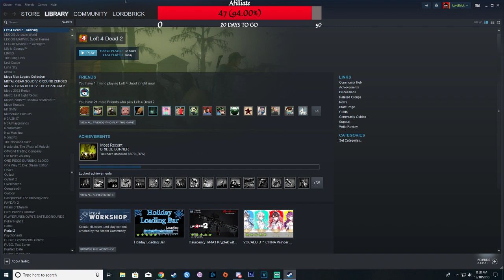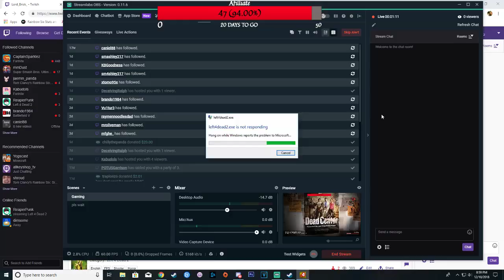Trying to survive